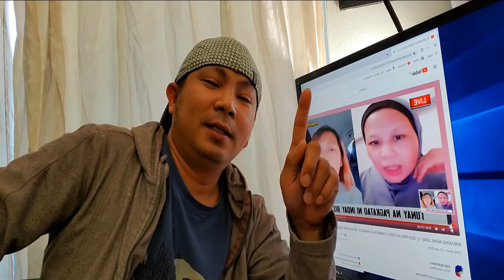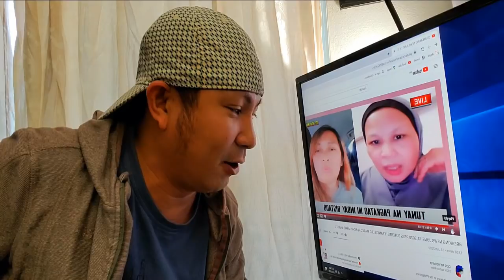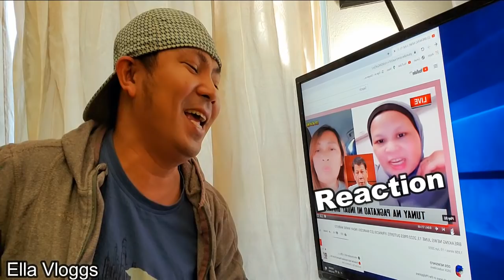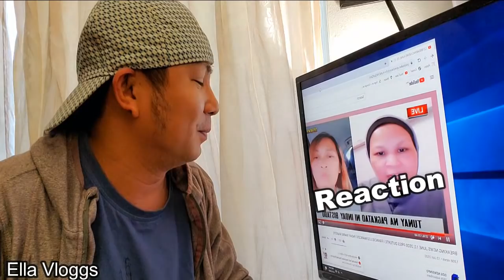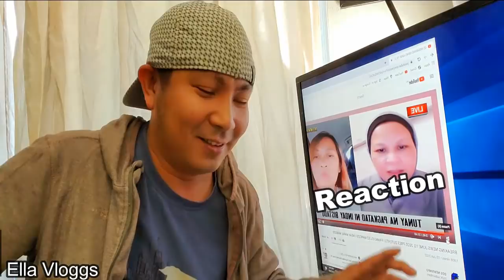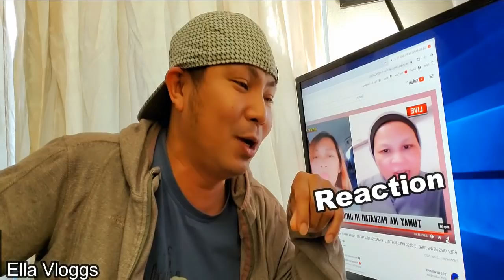𝗙𝗥𝗔𝗡𝗖𝗜𝗦 𝗟𝗘𝗢 𝗠𝗔𝗥𝗖𝗢𝗦 | 𝗔𝗡𝗚 𝗟𝗜𝗛𝗜𝗠 𝗡𝗜 𝗜𝗡𝗗𝗔𝗬 𝗠𝗔𝗥𝗜𝗘 𝗔𝗟𝗔𝗠𝗜𝗡 | 𝗙𝗟𝗠 𝗨𝗣𝗗𝗔𝗧𝗘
Hi Everyone! I m Adrian and welcome to our Family channel!
My thoughts
Fun made Reaction
Inday marie
Binulgar
My Something
Ibang klase lihim
Natuklasan na